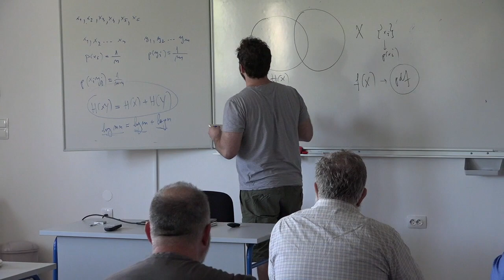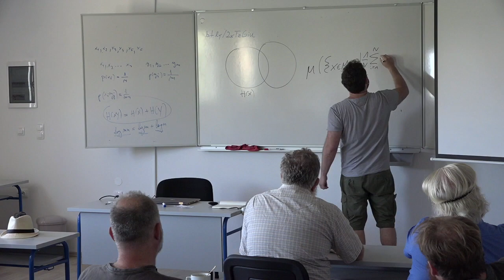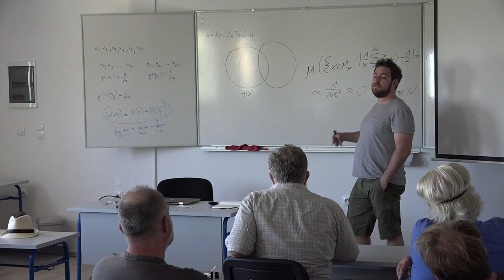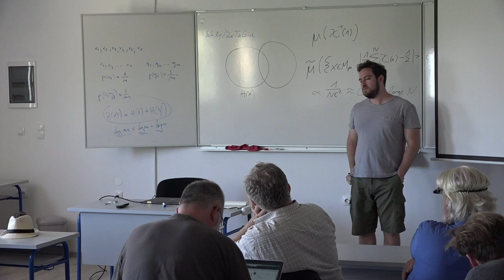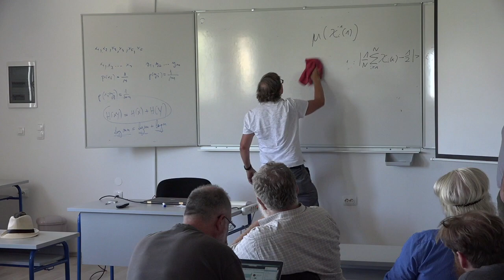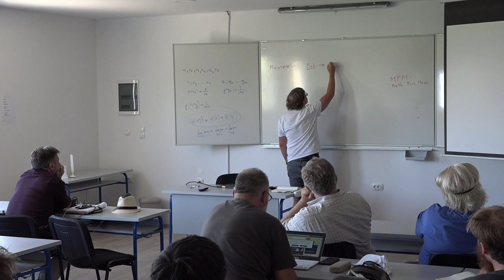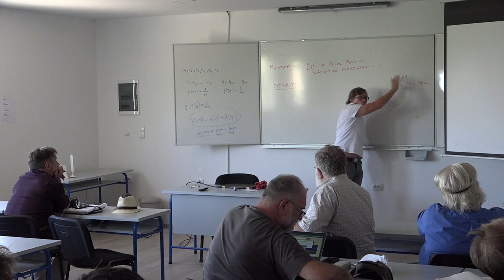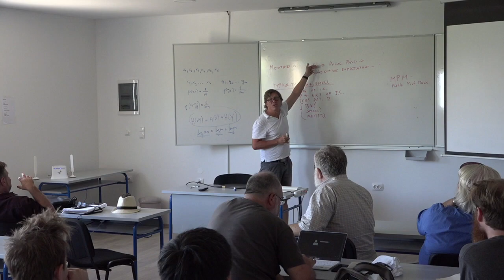Dustin Lazarovici: Typicality versus Humean Probabilities as the Foundation of Statistical Mechanics